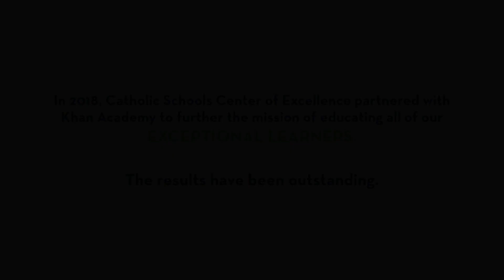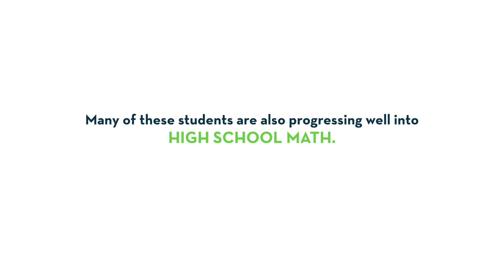Khan Academy Success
In 2018, CSCOE partnered with Khan Academy to accelerate student learning and further the mission of educating all exceptional learners. The results have been outstanding.